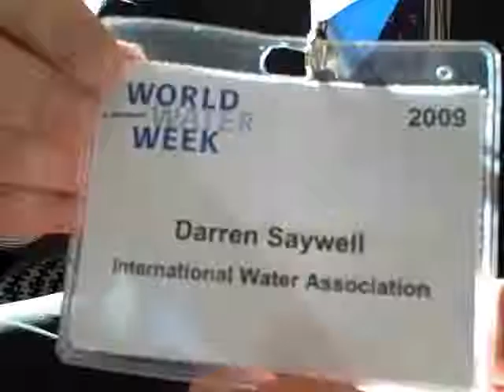Darren Saywell, International Water Association (IWA)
Darren Saywell, International Water Association (IWA), tells about the Scientific Congress coming up in Mexico to Nick Dickinson, IRC. It is a scientific and practice based event, its uniqueness in the sector. We have the best of scientific endeavors and those involved in implementation. It is the cross-talk between those communities which can add value in the water sector. (Aug 20, 2009)